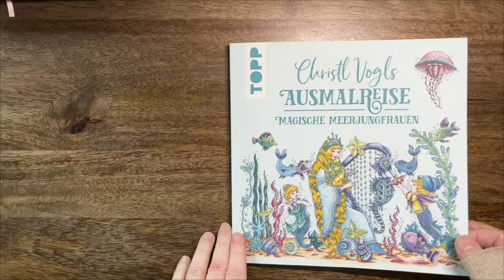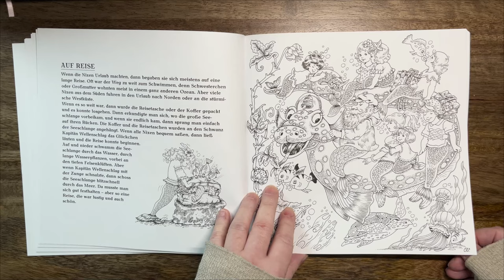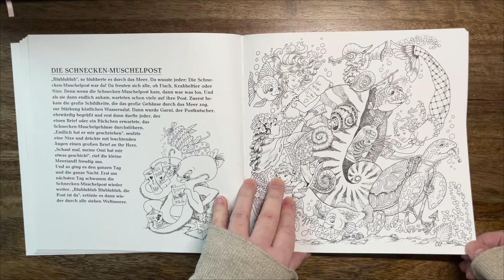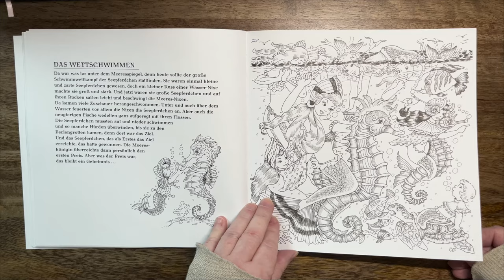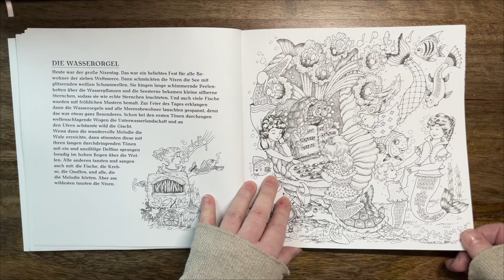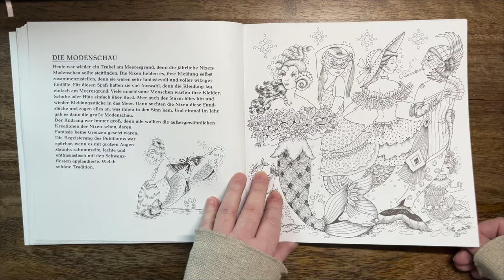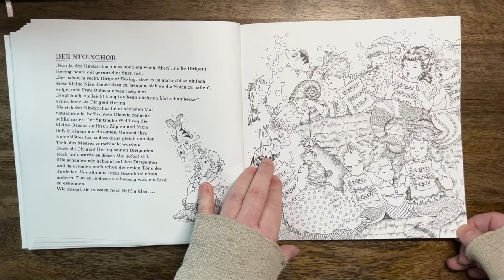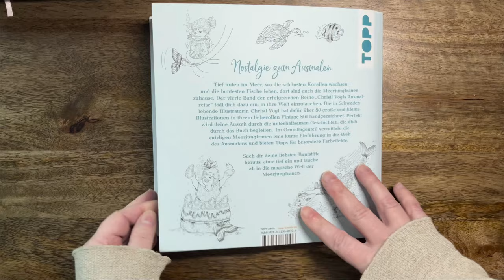Ausmalreise - Magische Meerjungfrauen - Christl Vogl //Adult Colouring Book Flip Through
Hi Everyone,
Deep down in the sea, where the most beautiful corals grow and the most colorful fish live, that's where the mermaids are also at home. Pick out your favorite crayons, take a deep breath and dive into their magical world. The fourth volume of the successful series "Christl Vogl's Painting Journey" invites you to do just that.

Amazon UK *